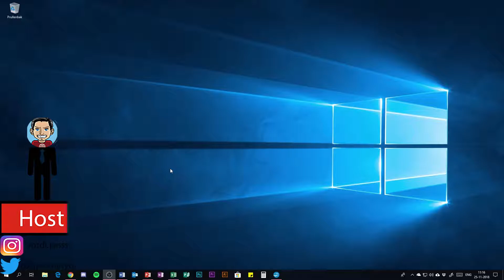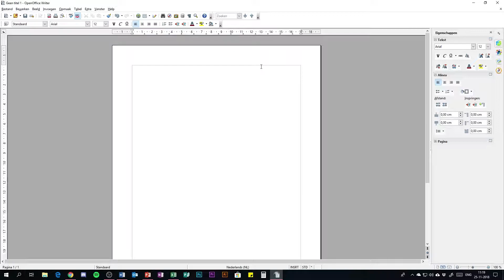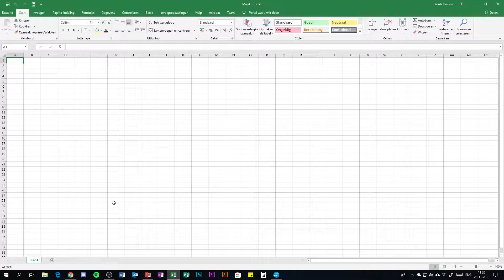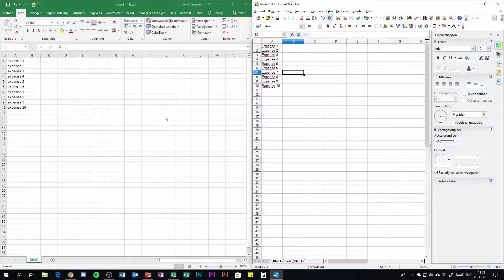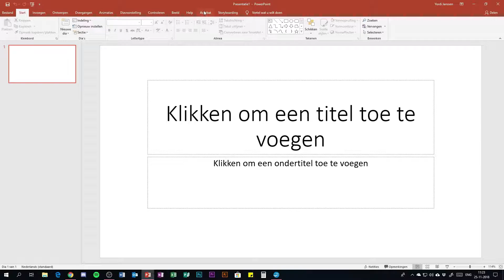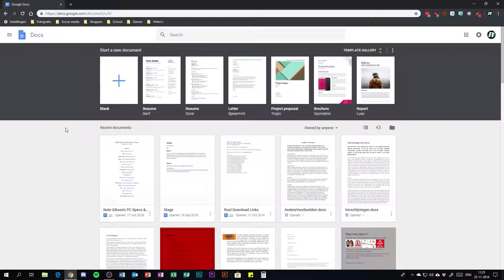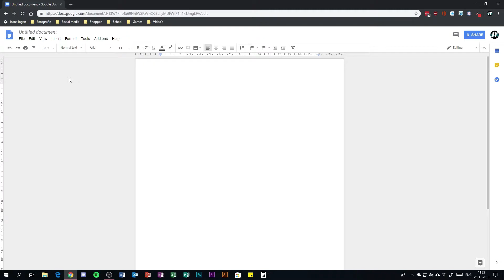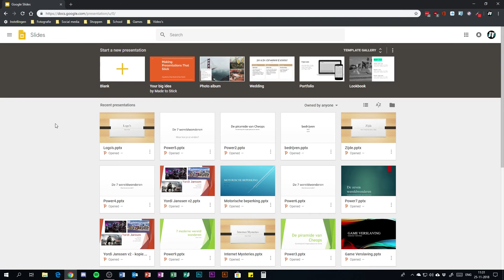Wat is nu beter Office 2019, OpenOffice of Goolge Docs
Hallo Jongens en Meiden ik ben Yordi ik ik hoop dat jullie deze video weer leuk vonden ;)